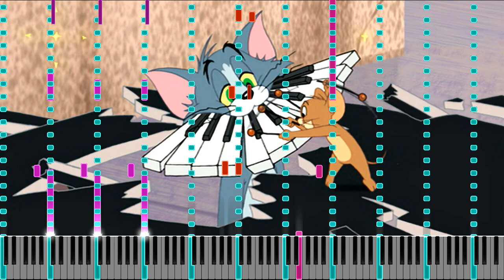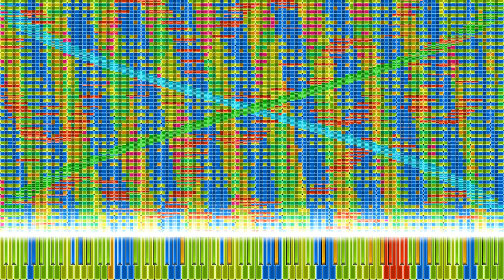RUSH TOM AND JERRY RUSH RALPH AND TOM 3 BUT IT'S RUSHED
IT IS NOT RUSH RALPH AND TOM -1!
SoundFont: YAHAMA C8

NO!

PLEASE I BEG YOU!

STOP!

OH PLEASE I HAVE MERCY!!!

FINE! Have it.
Do not say in comments
rush ralph and tom 3 but it is rushed (mediafire.com)